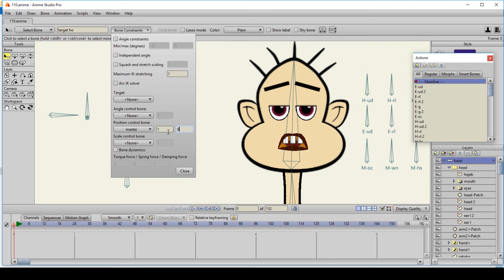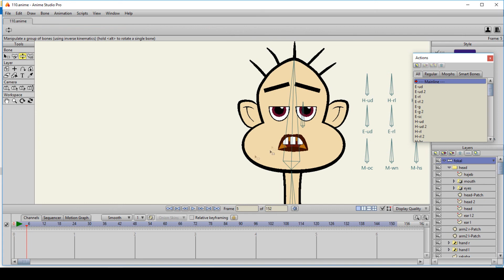دورة الرسوم المتحركة (111) شبكة عظام لتدوير الوجه || فوكل